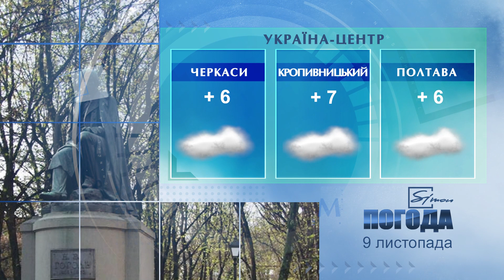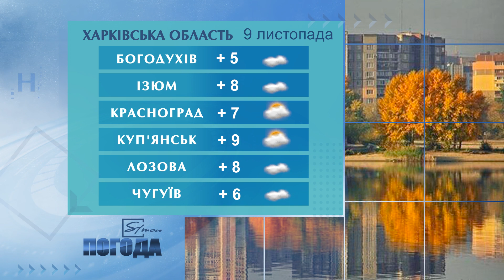Погода на 9 листопада 2021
Погода в Україні, Харкові та Харківській області - вівторок 9 листопада 2021 р.
Погода в Украине, Харькове и Харьковской области - вторник 9 ноября 2021 г.

приєднуйтеся до нас у соцмережах